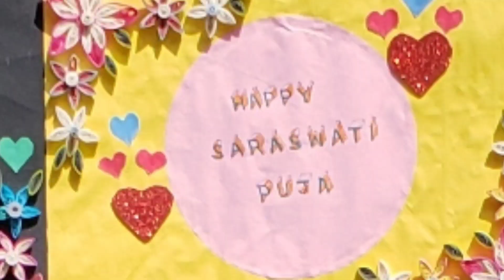|| সরস্বতী পুজোspecial vlog||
So excited to finally share it with you guys! Hope you enjoy :)

Follow me also on Facebook!!

1. So that I can keep making amazing videos for you guys! :)

Poulami